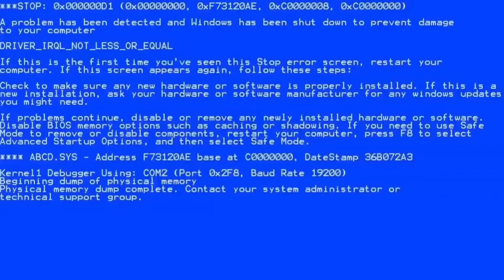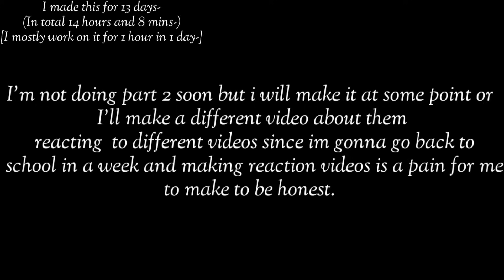AvA/AvM Stickfigures react to Actual Shorts|GCRV#4||REPOST!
Hello My Lovies/Viewers!
Welcome to da description OwO

- TCO (The Chosen One)
- TDL (The Dark Lord)
- TSC (The Second Coming)
- Green
- Red
- Yellow
- Blue
- Purple
- King Orange/Dark Orange

Apps Use
- Gacha Evolution
- Kinemaster

Screenshots
-368

♡Ship(s) in this Video♡
- None

!None of the music/song/audio that I used aren't mine they belong to the original creators!

Thank you for reading (even if you did or not ;w;) :D
Have beautiful morning/afternoon/night Everyone! ^w^